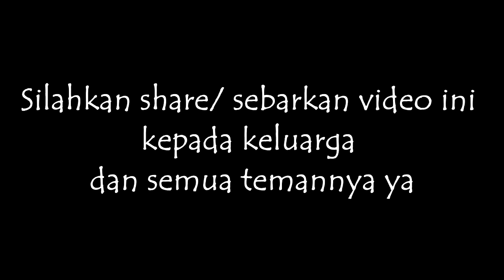MAKAN SAHUR DI BULAN RAMADHAN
TIPS MAKAN SAHUR DI BULAN PUASA RAMADHAN:

1. Bangulah lebih cepat sehingga tidak terburu buru untuk makan sahur

2. Konsumsilah makanan yanng bergizi, buah buahan dan perbanyak minum air putih

3. Konsumsi multivitamin

silahkan dicoba